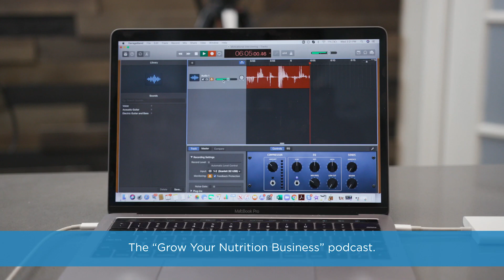Subscribe to The Grow Your Nutrition Podcast Today!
Simple & Actionable Steps To Help You Build A Nutrition Program
Save time & don't reinvent the wheel building a nutrition program from scratch.